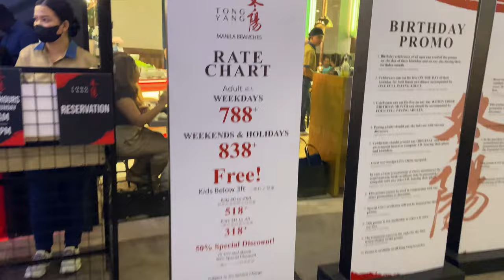TONG YANG GRILL & SHABU-SHABU | NEW BRANCH AT VENICE GRAND CANAL MALL MCKINLEY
Hey guys! It’s been a while. For this vlog, try natin ang bagong branch Tong Yang Grill & Shabu-Shabu dito mismo sa Venice Grand Canal Mall Mckinley. Tara samahan nyo kami sa bago naming food trip.